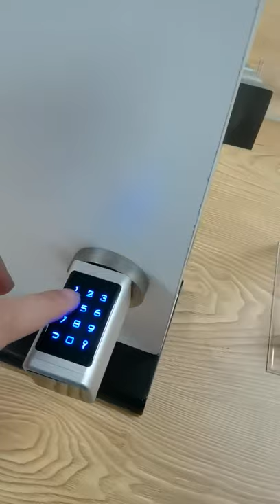Waterproof Smart Cylinder lock for Best Replacement